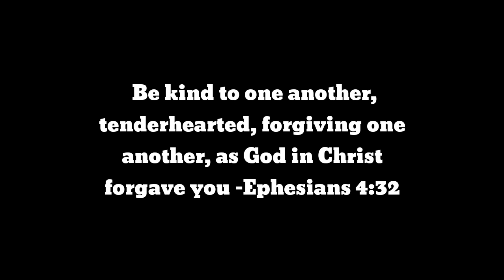Joaquin Montes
Joaquin Montes Parody plus message. enjoy!